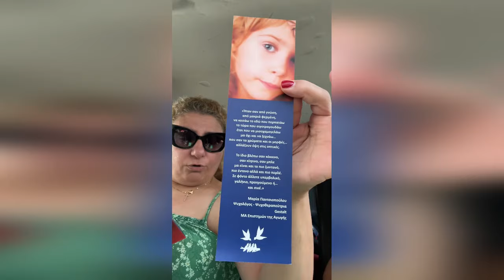Road trip επιστροφής με Νικόλα Η γάτα που τον αγάπησε unboxing και τα πολλά φαγητά της Λίτσας!